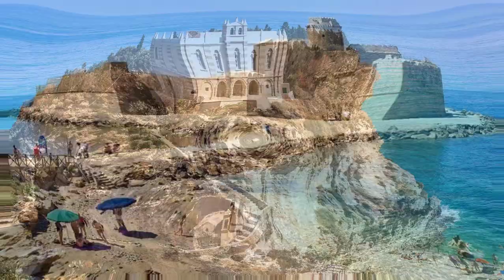Tourist Attractions in Calabria - 5 Best Places to Visit in Calabria, Italy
Are you planning a trip to Calabria, Italy? If so, check out these 5 best tourist attractions in Calabria!

From historical landmarks to beaches and nature reserves, these are the 5 best places to visit in Calabria, Italy. Whether you're a vacationer or a resident of Calabria, these attractions are sure to be a favorite!